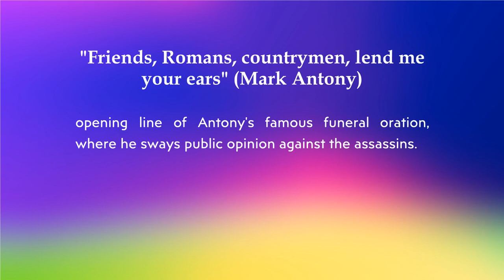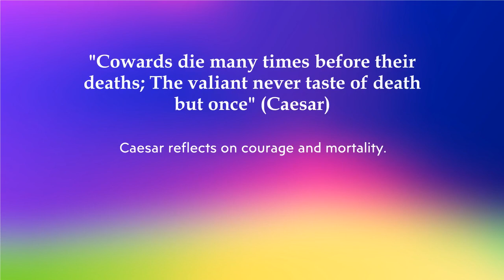Memorable lines from Julius Caesar by Williams Shakespeare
Here are some of the most popular phrases from Julius Caesar and the characters who say them:

"Beware the Ides of March" (Soothsayer): This ominous warning to Caesar foreshadows his assassination.

"The fault, dear Brutus, is not in our stars, But in ourselves, that we are underlings" (Cassius): Cassius argues that fate isn't responsible for their situation, but their own inaction.

"Et tu, Brute?" (Caesar): This famous line, meaning "Even you, Brutus?" expresses Caesar's shock and betrayal at seeing Brutus among his assassins.

"Cry havoc, and let slip the dogs of war!" (Mark Antony): Antony calls for violence and chaos in the aftermath of Caesar's murder..

"Friends, Romans, countrymen, lend me your ears" (Mark Antony): The opening line of Antony's famous funeral oration, where he sways public opinion against the assassins.

"Cowards die many times before their deaths; The valiant never taste of death but once" (Caesar): Caesar reflects on courage and mortality.

"It was Greek to me" (Casca): Though not a profound statement, this line has become a popular idiom meaning something is confusing or incomprehensible.